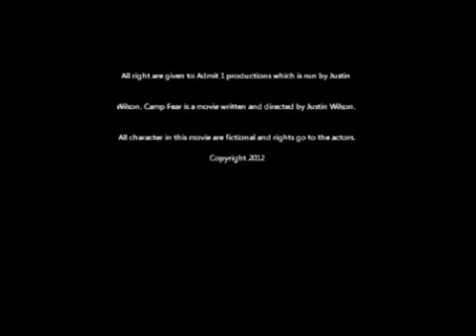Camp Fear film trailer 2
-This is the original title and footage from the film "Camp Fear." The film's title was recently changed to "Eve of Halloween." -

Here is another chilling film trailer to the film "Camp Fear." Starring: Justin J Wilson, Lisha Wilson, Colby Harris, Tony Martin, Rita Rice, Devon Baker, Grant Douglas, Cliff Petty, Austin Fenton and others, in this frightening Halloween thriller: "The Eve of Halloween." Alex Paul(Colby Harris) is the luckiest man ever when his parents buy him a summer home. As Halloween approaches Alex decides to invite his friends over for a house warming party for the holidays. However Alex may not be so lucky when he finds out that the house has a dark past.

-Filmed by Ketcher Montgomery.
-Written and Directed by Justin J Wilson.